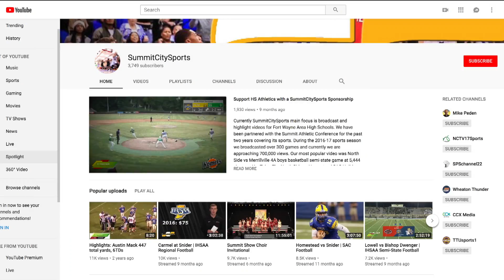Week Eight: SCS Top Ten Players of the Week